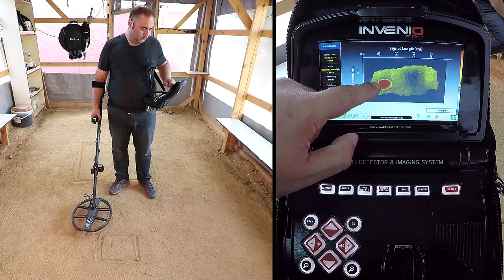Invenio Dedektör - Gerçek Zamanlı Görüntüleme Sistemi - Zemin Anomalisi ve Boşluk Modunda Tarama